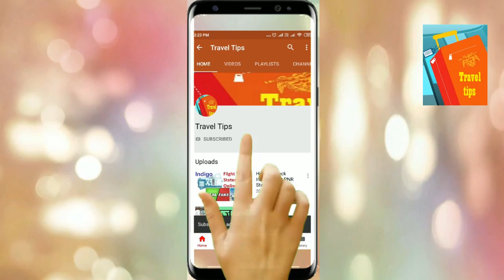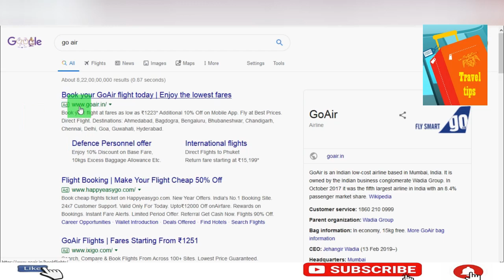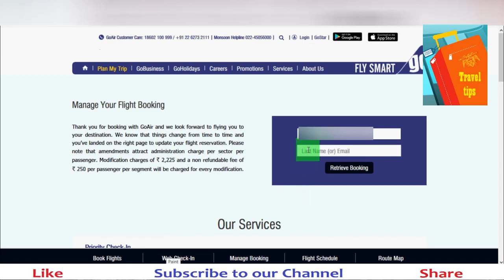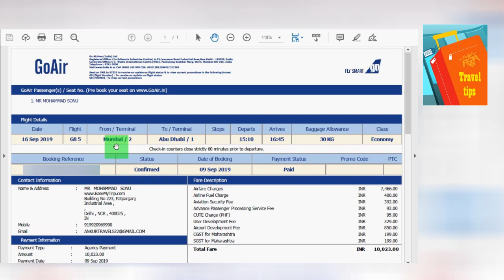How to Check Go Air Flight PNR Status Online Go Air Flight Ticket Print Online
About this Video:
Friends aaj ki is video me aapko bata raha hu ki aap Go Air ki flight ticket or PNR status online kese check kar sakte he or ticket online kese airline ki website se print kar sakte he.. Mujhe ummed he aapko ye video bahut pasand aayegi...